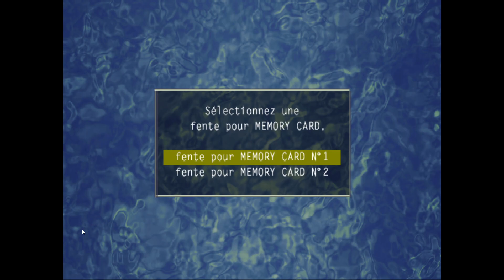Suikoden V : Let's play 1